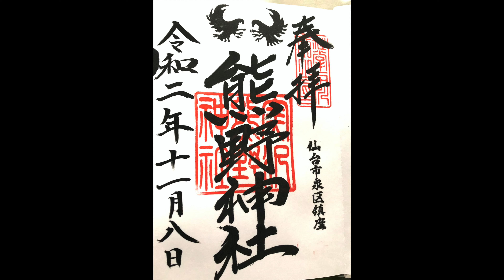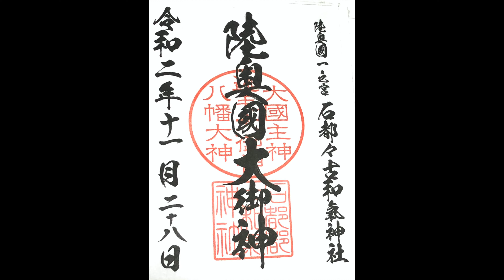ご朱印（鑑賞）書道・教秀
ご朱印を通して、書を鑑賞したいと思います。ご覧になられましたあなた様はじめご家族様一同が、さらに健康で幸せになりますように。　書道　教秀　JAPAN